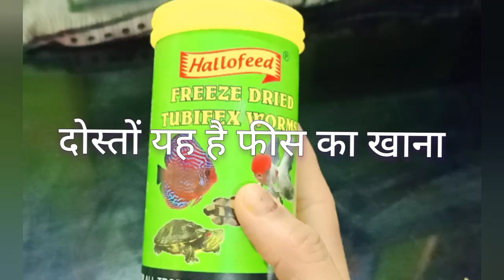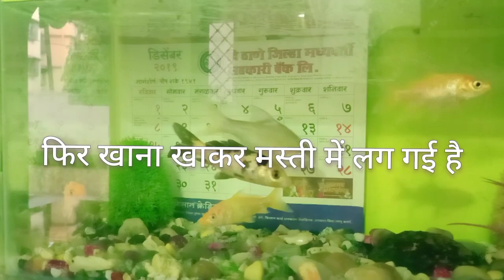meri gudiya ko fish se h pyar